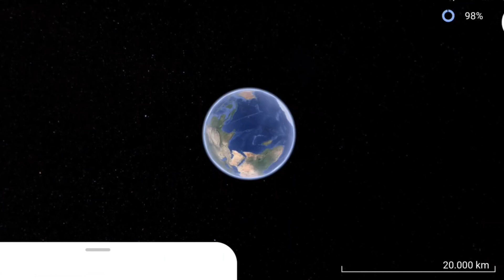WOW 😱 Penemuan ekor pesawat di Google Earth Dan Google Maps